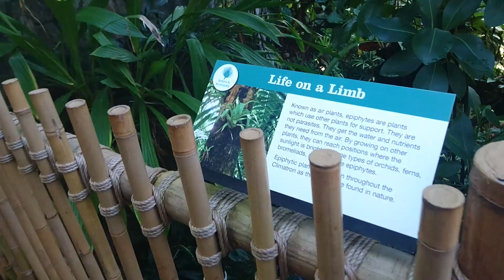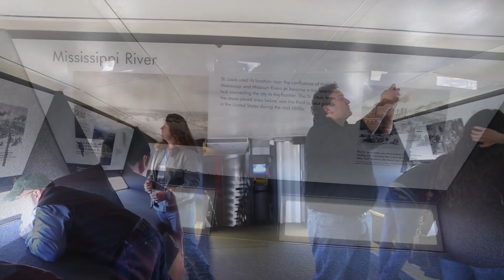Saint Louis,Botanical Garden and Gateway Arch,USA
he Missouri Botanical Garden is a botanical garden located at 4344 Shaw Boulevard in St. Louis, Missouri. It is also known informally as Shaw's Garden for founder and philanthropist Henry Shaw. Its herbarium, with more than 6.6 million specimens,[3] is the second largest in North America, behind only that of the New York Botanical Garden.
The Gateway Arch is a 630-foot (192 m) monument in St. Louis, Missouri, United States. Clad in stainless steel and built in the form of a weighted catenary arch,[5] it is the world's tallest arch,[4] the tallest man-made monument in the Western Hemisphere,[6] and Missouri's tallest accessible building. Built as a monument to the westward expansion of the United States,[5] and officially dedicated to "the American people," it is the centerpiece of the Gateway Arch National Park and has become an internationally recognized symbol of St. Louis, as well as a popular tourist destination.

The Arch was designed by Finnish-American architect Eero Saarinen in 1947; construction began on February 12, 1963, and was completed on October 28, 1965,[7][8] for $13 million[9] (equivalent to $77.5 million in 2018[2]). The monument opened to the public on June 10, 1967.[10] It is located at the site of St. Louis's founding on the west bank of the Mississippi River.[11][12][13]